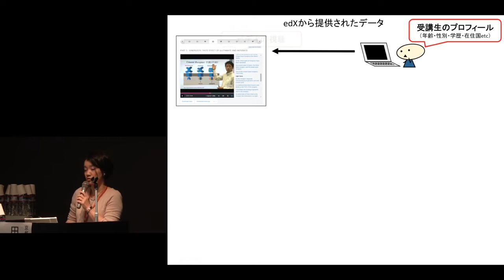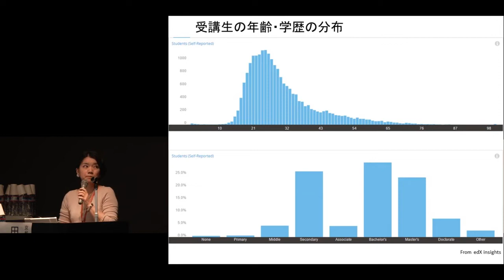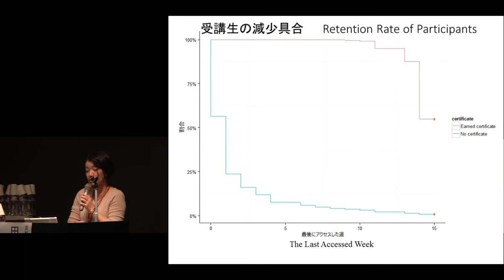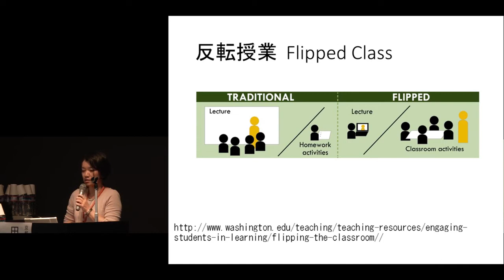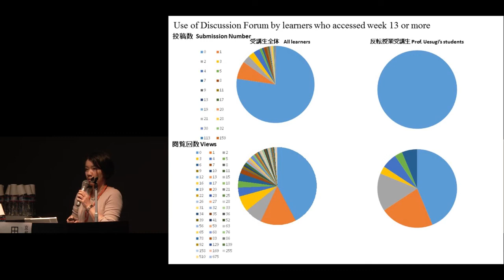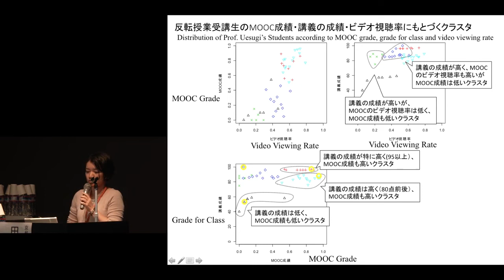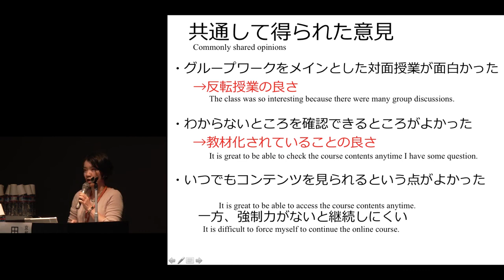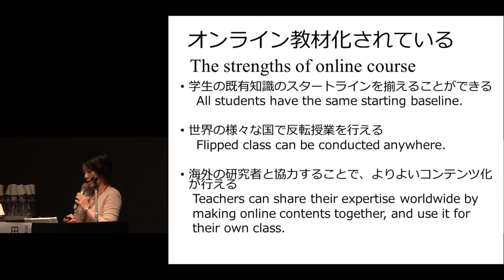京都大学高等教育研究開発推進センター 国際シンポジウム「MOOCは大学教育をどのように進化させるのか」田口 真奈（京都大学高等教育研究開発推進センター准教授）2015年12月9日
第91回京都大学高等教育研究開発推進センター公開研究会
国際シンポジウム
MOOCは大学教育をどのように進化させるのか
「受講生アンケートと学習データの分析」
田口 真奈（京都大学高等教育研究開発推進センター准教授）
2015年12月９日
京都大学芝蘭会館稲盛ホール